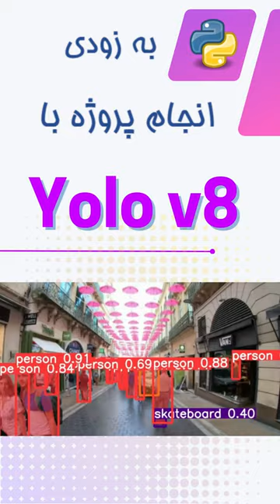پروژه Yolov8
آموزش سگمنتیشن و تشخیص اشیا و اشخاص با
Yolov8
یولو ورژن 8